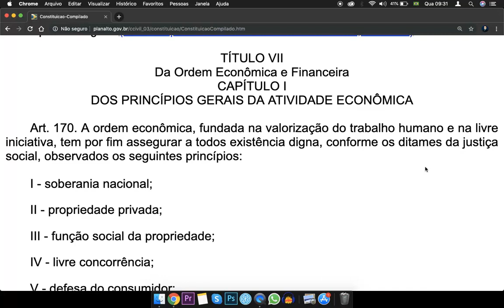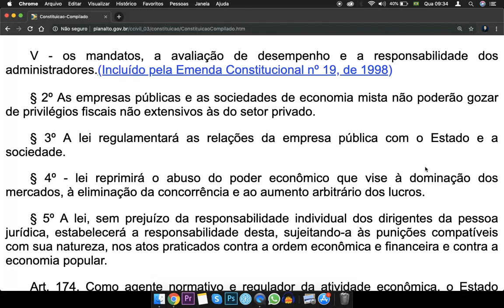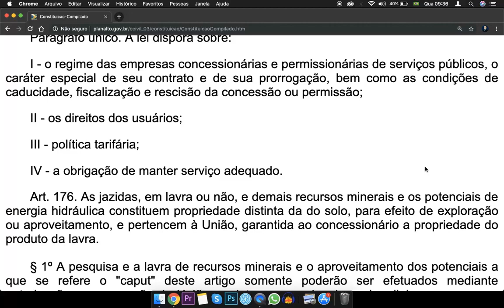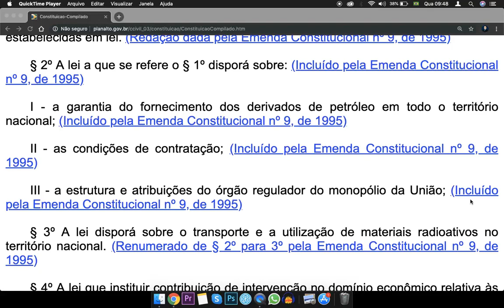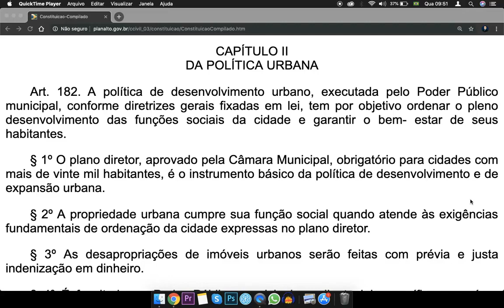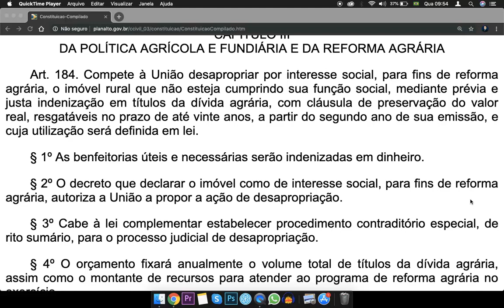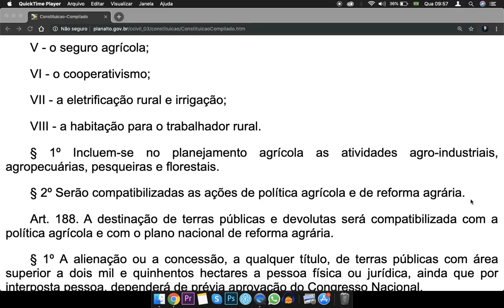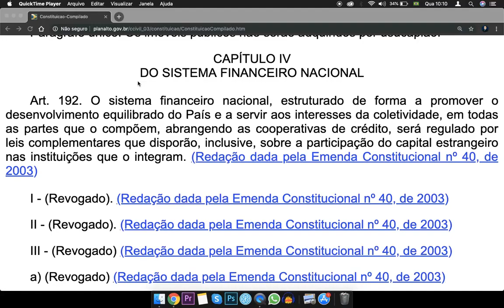Constituição Federal - Art. 170 a 192 - Da Ordem Econômica e Financeira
Constituição Federal - Art. 170 a 192 - Da Ordem Econômica e Financeira Veja Mais —)

TÍTULO VII

Da Ordem Econômica e Financeira

CAPÍTULO I

DOS PRINCÍPIOS GERAIS DA ATIVIDADE ECONÔMICA

Art. 170. A ordem econômica, fundada na valorização do trabalho humano e na livre iniciativa, tem por fim assegurar a todos existência digna, conforme os ditames da justiça social, observados os seguintes princípios:

I - soberania nacional;

II - propriedade privada;

III - função social da propriedade;

IV - livre concorrência;

V - defesa do consumidor;

VI - defesa do meio ambiente, inclusive mediante tratamento diferenciado conforme o impacto ambiental dos produtos e serviços e de seus processos de elaboração e prestação; (Redação dada pela Emenda Constitucional nº 42, de 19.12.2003)

VII - redução das desigualdades regionais e sociais;

VIII - busca do pleno emprego;

IX - tratamento favorecido para as empresas de pequeno porte constituídas sob as leis brasileiras e que tenham sua sede e administração no País. (Redação dada pela Emenda Constitucional nº 6, de 1995)

Parágrafo único. É assegurado a todos o livre exercício de qualquer atividade econômica, independentemente de autorização de órgãos públicos, salvo nos casos previstos em lei.    (Vide Lei nº 13.874, de 2019)

Art. 171. (Revogado pela Emenda Constitucional nº 6, de 1995)

Art. 172. A lei disciplinará, com base no interesse nacional, os investimentos de capital estrangeiro, incentivará os reinvestimentos e regulará a remessa de lucros.

Art. 173. Ressalvados os casos previstos nesta Constituição, a exploração direta de atividade econômica pelo Estado só será permitida quando necessária aos imperativos da segurança nacional ou a relevante interesse coletivo, conforme definidos em lei.

§ 1º A lei estabelecerá o estatuto jurídico da empresa pública, da sociedade de economia mista e de suas subsidiárias que explorem atividade econômica de produção ou comercialização de bens ou de prestação de serviços, dispondo sobre: (Redação dada pela Emenda Constitucional nº 19, de 1998)

I - sua função social e formas de fiscalização pelo Estado e pela sociedade; (Incluído pela Emenda Constitucional nº 19, de 1998)

II - a sujeição ao regime jurídico próprio das empresas privadas, inclusive quanto aos direitos e obrigações civis, comerciais, trabalhistas e tributários; (Incluído pela Emenda Constitucional nº 19, de 1998)

III - licitação e contratação de obras, serviços, compras e alienações, observados os princípios da administração pública; (Incluído pela Emenda Constitucional nº 19, de 1998)

IV - a constituição e o funcionamento dos conselhos de administração e fiscal, com a participação de acionistas minoritários; (Incluído pela Emenda Constitucional nº 19, de 1998)

V - os mandatos, a avaliação de desempenho e a responsabilidade dos administradores.(Incluído pela Emenda Constitucional nº 19, de 1998)

§ 2º As empresas públicas e as sociedades de economia mista não poderão gozar de privilégios fiscais não extensivos às do setor privado.

§ 3º A lei regulamentará as relações da empresa pública com o Estado e a sociedade.

§ 4º - lei reprimirá o abuso do poder econômico que vise à dominação dos mercados, à eliminação da concorrência e ao aumento arbitrário dos lucros.

§ 5º A lei, sem prejuízo da responsabilidade individual dos dirigentes da pessoa jurídica, estabelecerá a responsabilidade desta, sujeitando-a às punições compatíveis com sua natureza, nos atos praticados contra a ordem econômica e financeira e contra a economia popular.

Art. 174. Como agente normativo e regulador da atividade econômica, o Estado exercerá, na forma da lei, as funções de fiscalização, incentivo e planejamento, sendo este determinante para o setor público e indicativo para o setor privado.   (Vide Lei nº 13.874, de 2019)

§ 1º A lei estabelecerá as diretrizes e bases do planejamento do desenvolvimento nacional equilibrado, o qual incorporará e compatibilizará os planos nacionais e regionais de desenvolvimento.

§ 2º A lei apoiará e estimulará o cooperativismo e outras formas de associativismo.

§ 3º O Estado favorecerá a organização da atividade garimpeira em cooperativas, levando em conta a proteção do meio ambiente e a promoção econômico-social dos garimpeiros.